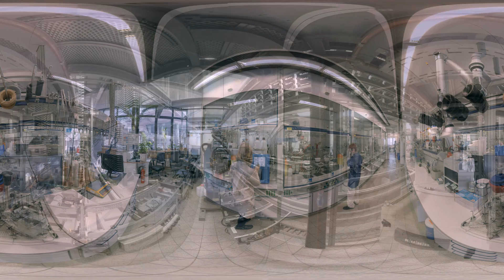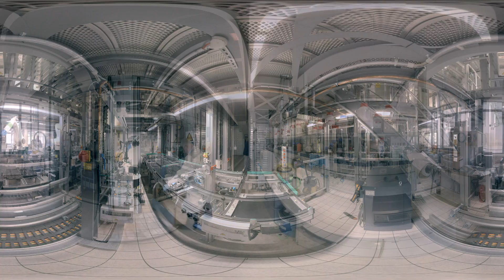Functional Areas: Medicinal Chemistry in Pharma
As on of the world's leading companies in HealthCare, research and innovation is at the very heart of our business – and none of that would be possible without the dedication of our Medicinal Chemists.

If you'd like to discover more exciting 360 degree videos about functional areas, sites or professions at Bayer, please visit the BAYER360 VRCE section on the Bayer career website Germany